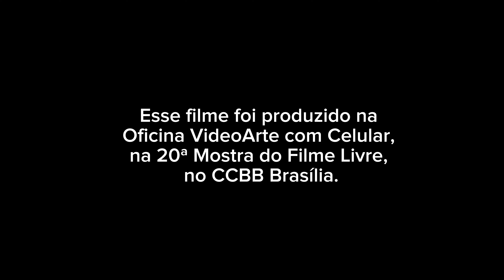Poema em Libras Gatsby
O poema de "O Grande Gatsby", escrito em 1925 (há quase 100 anos), ganha a versão em Libras e nos faz refletir sobre as lutas sociais de hoje em dia.

Ficha técnica
Título: Poema em LIBRAS - "O Grande Gatsby"
Direção, roteiro e filmagem: Luérgio de Sousa
Elenco: Lira Matos, Gustavo Lopes, Marina Mara, Mariana Guedes, João Aguiar, Catarina Sousa.

MFL2023
CCBB Brasília
WSET Multimídia